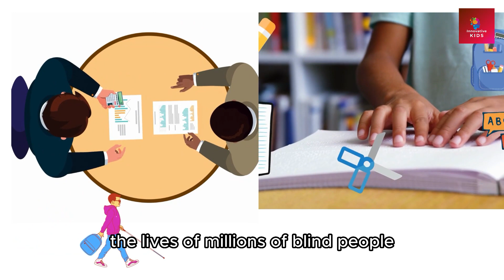Story of Braille Invention for blind people to read. Animated story for kids.